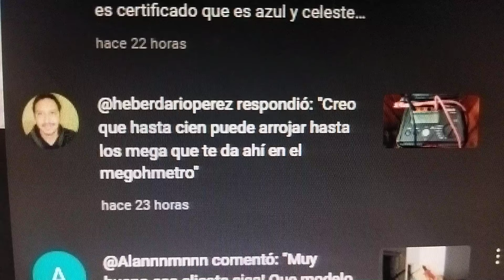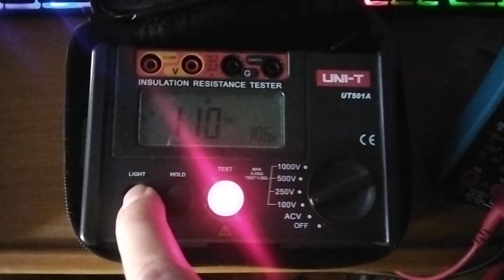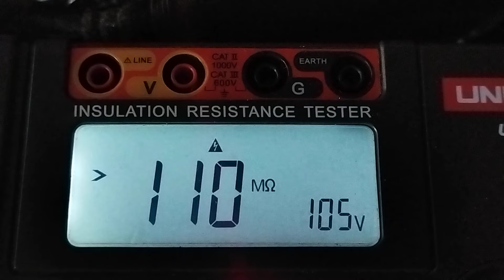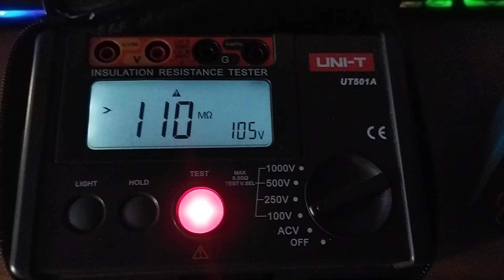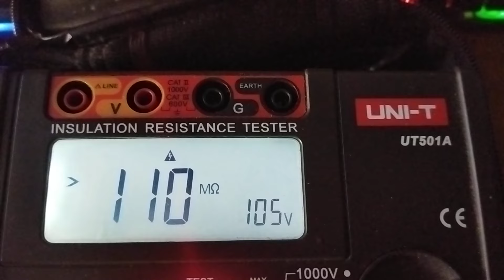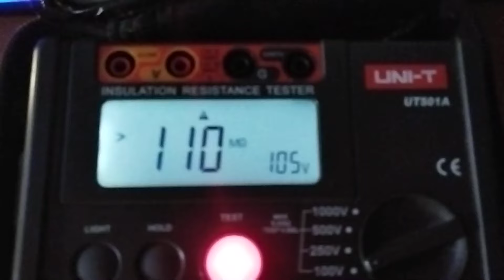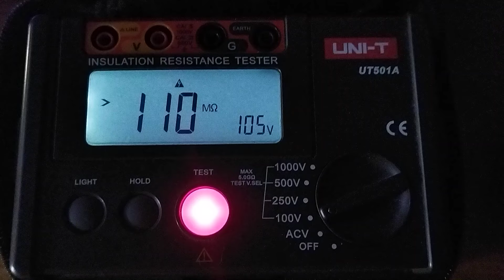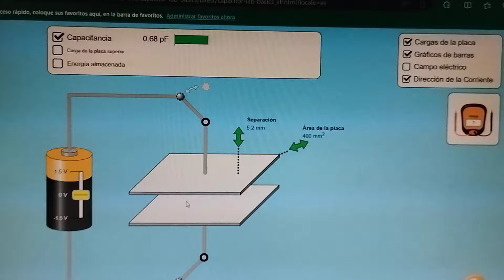Agradecimientos por la aclaración del megóhmetro